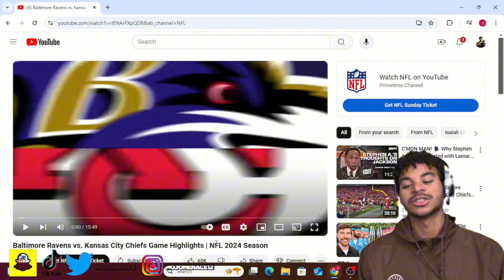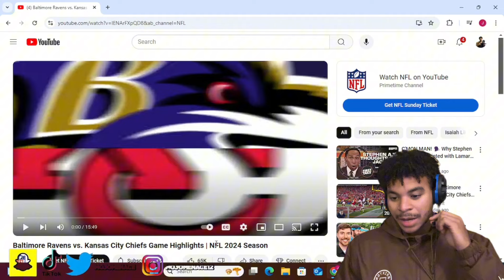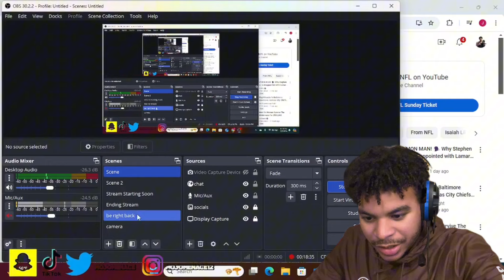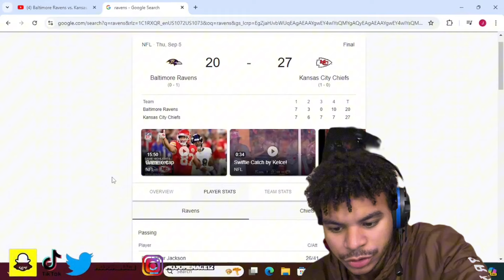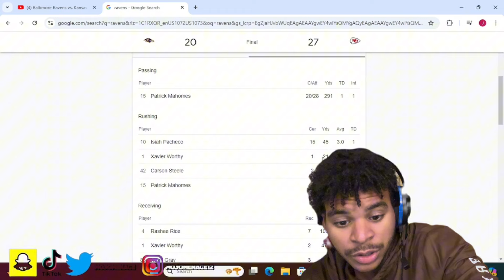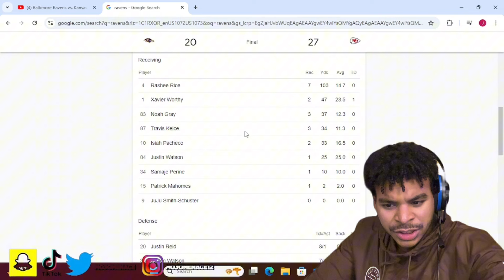MojoMenace Reacts to Baltimore Ravens vs. Kansas City Chiefs Game Highlights | NFL 2024 Season!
Thank for tuning in!